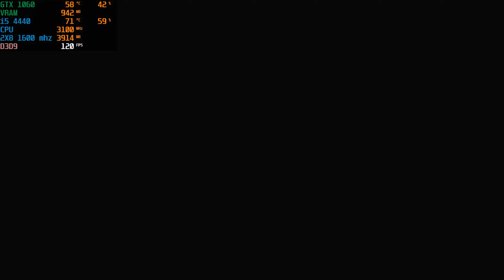Resident Evil 0 HD REMASTER PT-BR GTX 1060 I5 4440